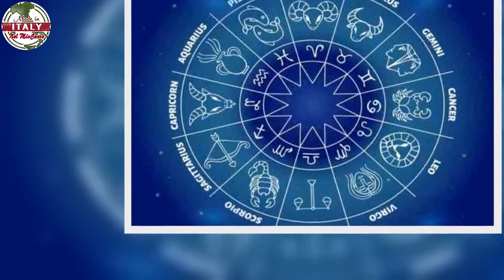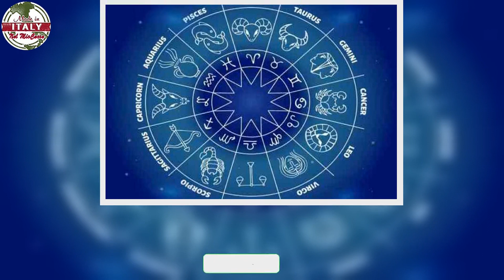Paolo Fox, previsioni oroscopo del weekend fortuna e amore per questo segno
Dal numero di DiPiùTV  ancora in edicola, riprendiamo alcune indicazioni sulle previsioni astrologiche settimanali di Paolo Fox, valide dalle giornate di sabato e domenica fino a venerdì prossimo. Che cosa ci preannuncia il simpatico astrologo, tra i più amati in assoluto dagli italiani di ogni età? Che cosa ci dobbiamo aspettarci nelle prossime ore e nei prossimi giorni? Cambiamenti in amore? Sì, soprattutto per chi è in coppia…